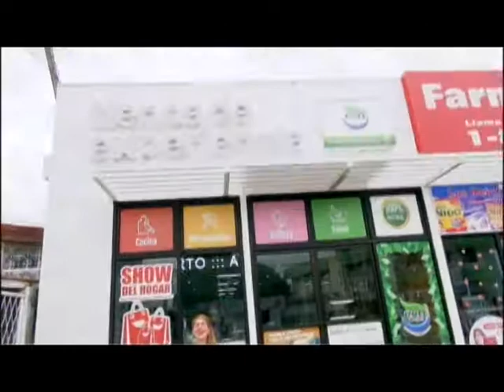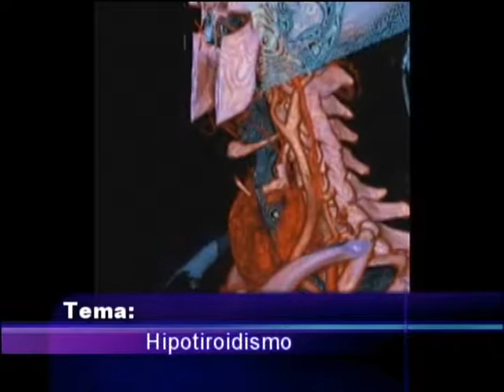Revista Al Día 03/08/2017